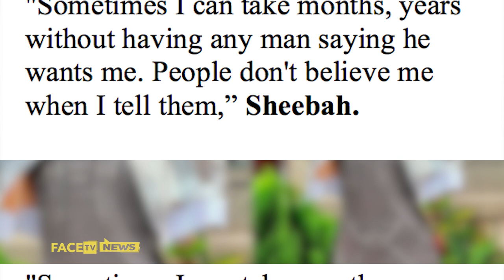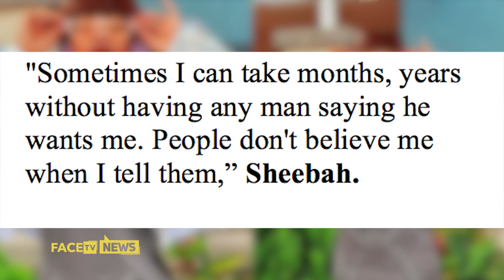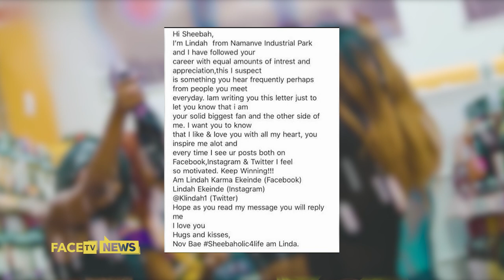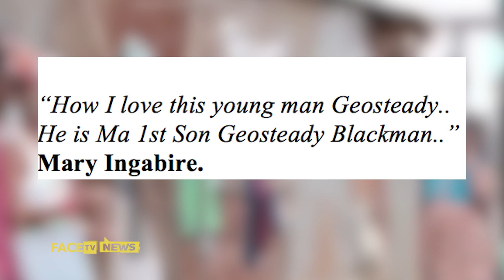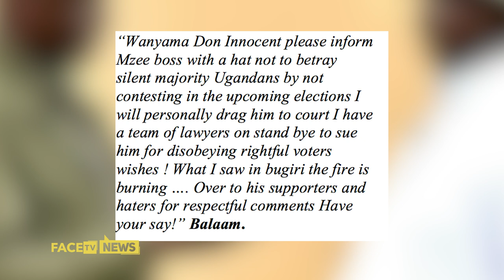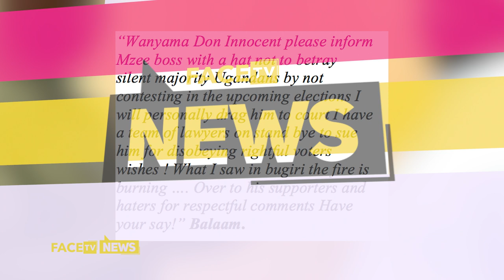sheebah ayogedde amazima ..abasajja batya okunkwana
ugandan female artist explaining her love life